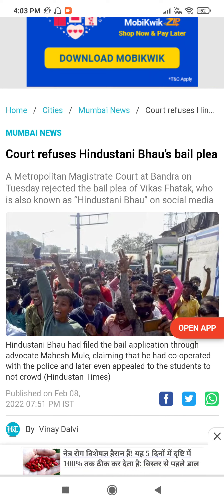SSC HSC board 2022 students latest news on hindustani bhau by ankit singh